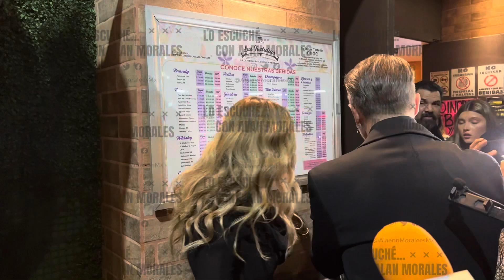🚨¡ÚLTIMO MOMENTO! SERGIO MAYER CUMPLIÓ SU COMETIDO, LLEVAR AL TEAM INFIERNO A LA FINAL